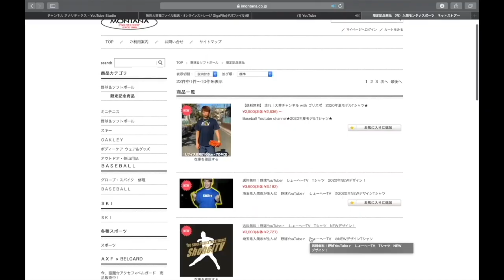【真剣勝負】肩痛から復活を目指すしょーへー魂の投球！ぼなーるちゃんねると真っ向勝負！！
【今回の動画】
やって参りましたYouTuber狩り！
昨夏に柵越えを打たれた因縁の対決です！
今回はしっかり抑えてやる！！